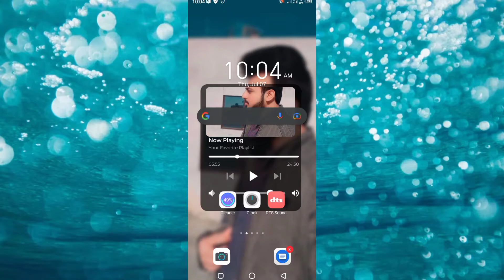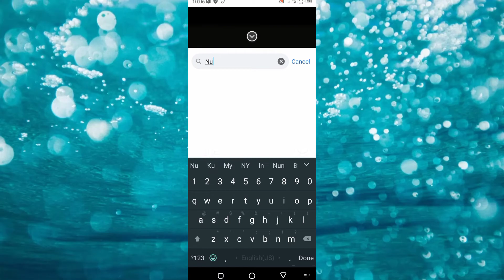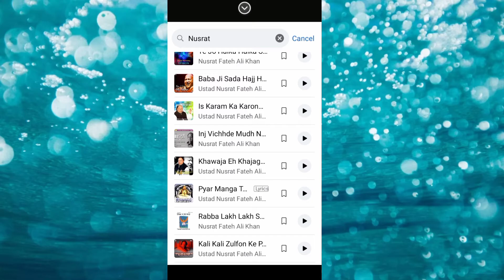How to Add Lyrics in Facebook Story in just 1 Click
Hello friends, how are you all? So in today's video I am going to tell you how you can add lyrics to your Facebook story in just one click.I hope You like Today's video and you will like and share it.